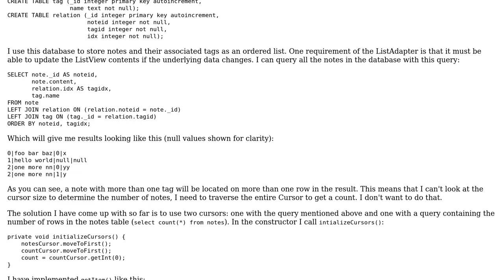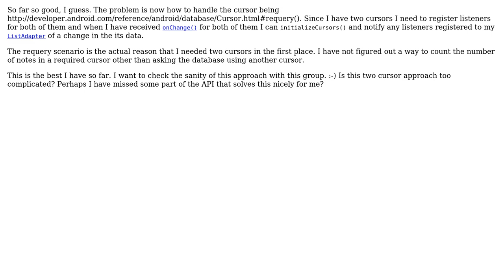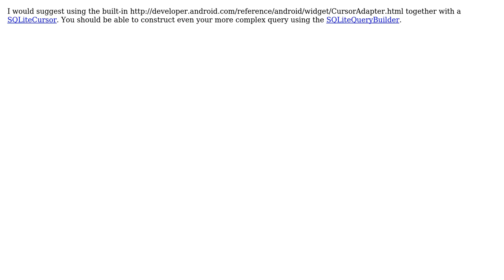Code Review: Android ListAdapter design advice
With thanks & praise to God, and with thanks to the many people who have made this project possible! | Content (except music & images) licensed under CC BY-SA | Music | Images & others | With thanks to user vidstige user Quill user Arlaharen and the Stack Exchange Network Trademarks are property of their respective owners. You are responsible for your own actions.